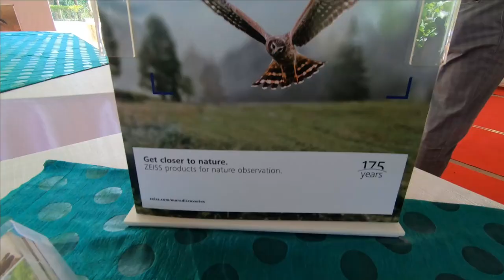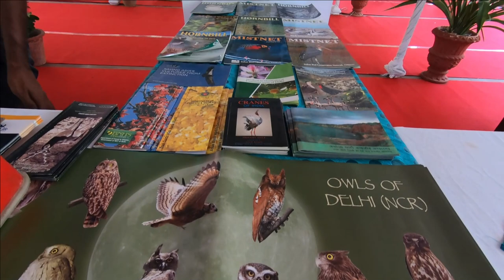Conservation Ke Liye Itna Efforts😮Big Efforts For Conservation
thanks
Dharmendra Singh